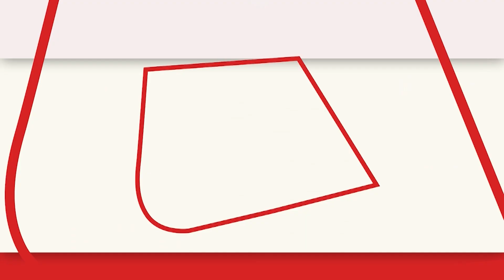Turkey Earthquake: आपदा के वक्त मददगार के रूप में उभरे Indian Army, Col. Manuj Garg से खास बातचीत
तुर्किए में भूकंप के संकट से आई आपदा के वक्त मदद के लिए सामने आई भारतीय सेना ने रेस्क्यू ऑपरेशन में किया कमाल का काम... इसी दौरान भारतीय सेना के रोल पर कर्नल. मानुज गर्ग से खास बातचीत देखिए...

Exclusive Interview with Col Manuj Garg, India's Defence attache sent on response to Indian Army field hospital and speed of medical aid provided.